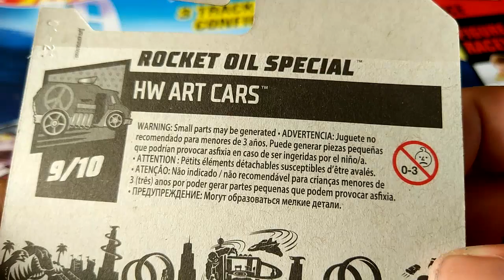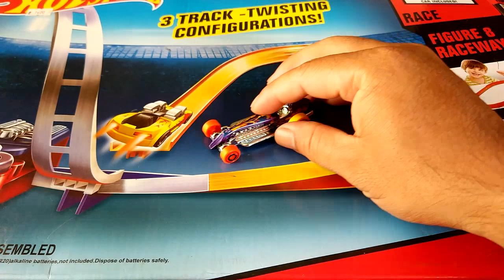2021 Rocket Oil Special Hot Wheels diecast car model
Model: Rocket Oil Special
Series: HW Art Cars 9/10